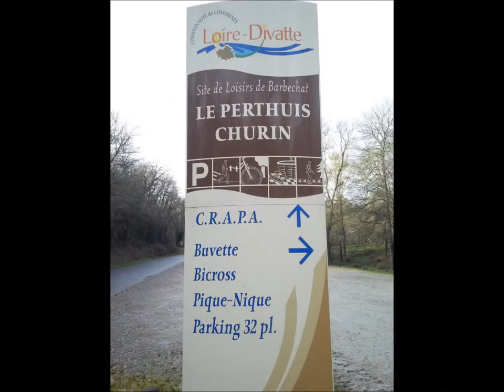Reco Sortie Team Raidlight 44 Barbechat 2014 en cam embarquée...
Caméra embarquée lors de la reconnaissance du parcours trail du rassemblement Team Raidlight  Février 2014 à Barbechat (44) sur un circuit de 20 Km environ.